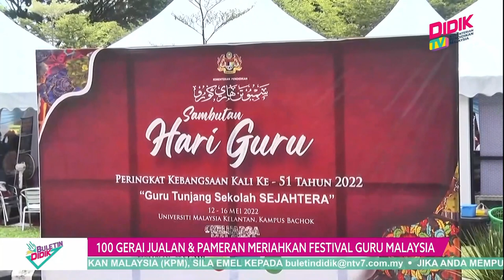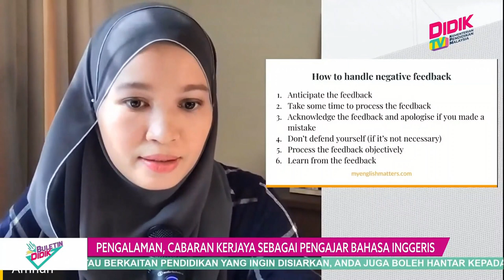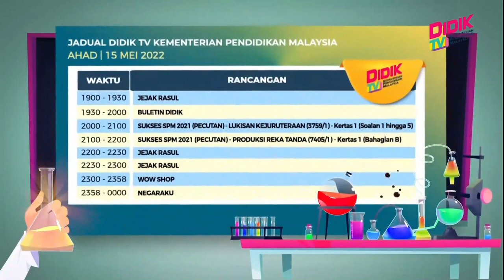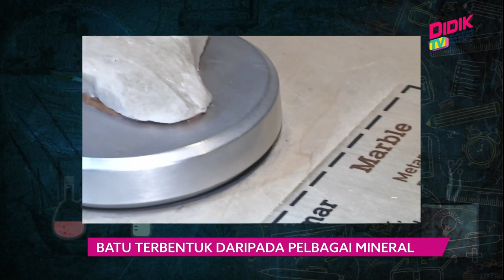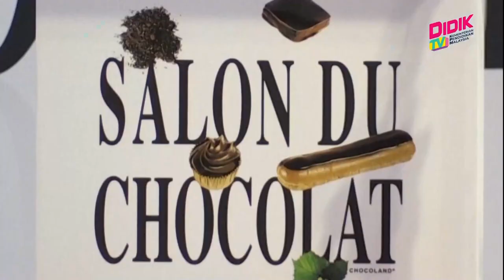Buletin Didik (2022) | 100 Gerai Jualan & Pameran Meriahkan Festival Guru Malaysia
1. 100 Gerai Jualan & Pameran Meriahkan Festival Guru Malaysia
2. Sesi Libat Urus Bersama Warga Pendidik Di Kelantan
3. Pejabat Kesihatan Daerah Tentukan Taska, Tadika Ditutup
4. Serai Dan Bunga Kantan Hadiah Buatmu Ustaz
5. Pengalaman, Cabaran Kerjaya Sebagai Pengajar Bahasa Inggeris
6. Bronok Muar Sumber Pendapatan Baharu Nelayan
7. Jambatan Gantung Terpanjang Di Dunia Di Buka
8. Sukan SEA: Grace, Jackie Sumbang Emas Untuk Kem Olahraga
9. Sabah FC Mara Ke Suku Akhir Piala FA
10. Piala Thomas: Denmark Jadi Mangsa Kejutan India Di Separuh Akhir